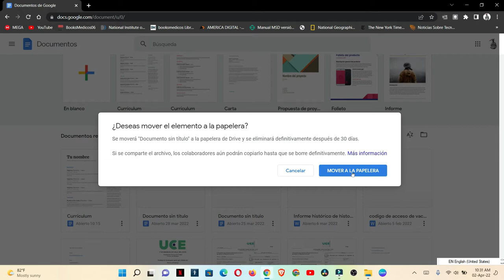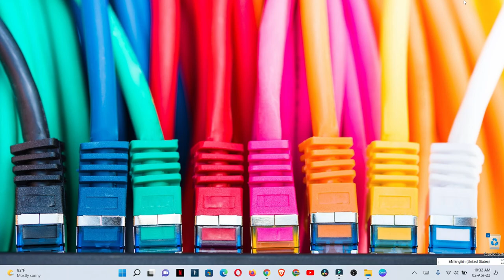Como eliminar los archivos guardados en Google docs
Si entramos a google docs en nuestro navegador vemos algunos archivos de google docs y hoy te mostrare como eliminar esos archivos para que no tengas documentos acumulado en tu drive de google docs